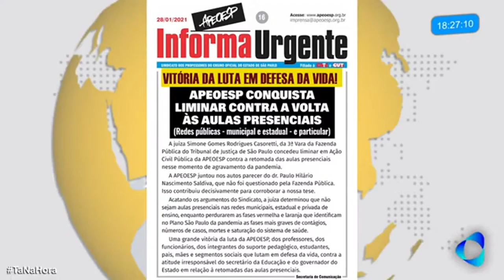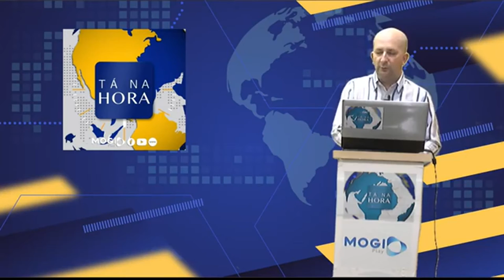Liminar impede volta às aulas de forma presencial no Estado.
Governo vai recorrer